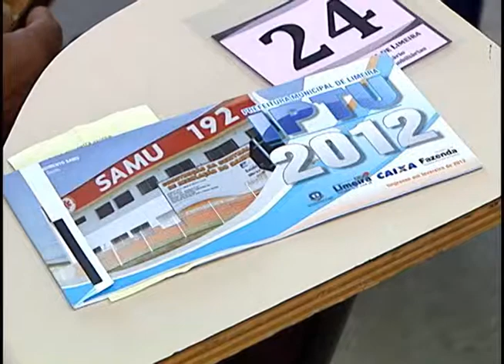40% dos contribuintes de Limeira estão em atraso com o pagamento do IPTU 2012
Imposto está sendo parcelado até novembro.